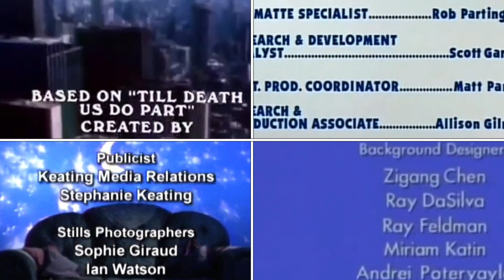All in the Family, The Big Comfy Couch, Blue’s Clues, Mole Sisters, and PB&J Otter Remix Credits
Day 6 of 46 in Colleen Ford’s Lent Credits Remixes